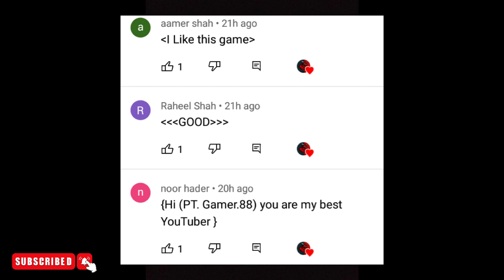CS Ranked full gameplay//freefire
video link.